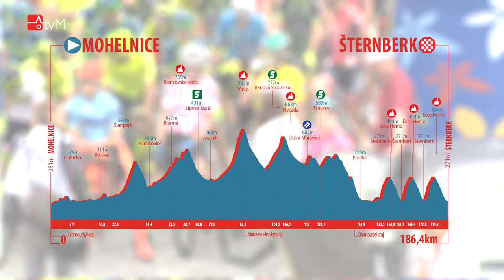Czech Cycling Tour 2017: 3. etapa, Mohelnice - Šternberk